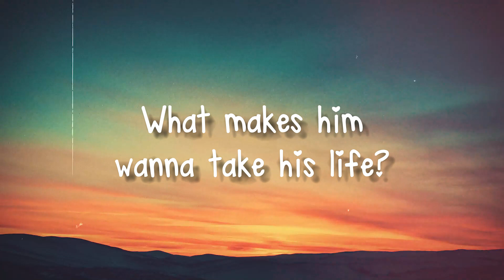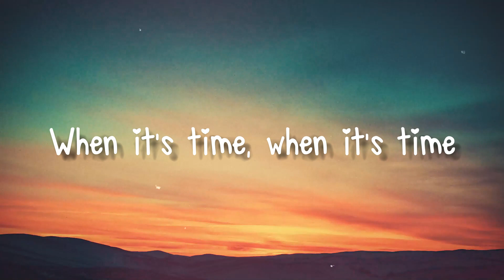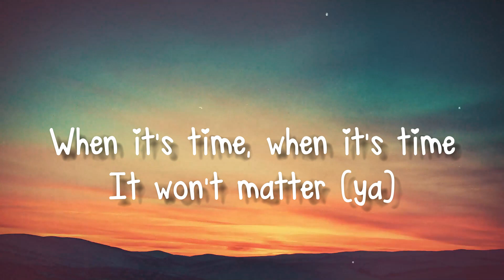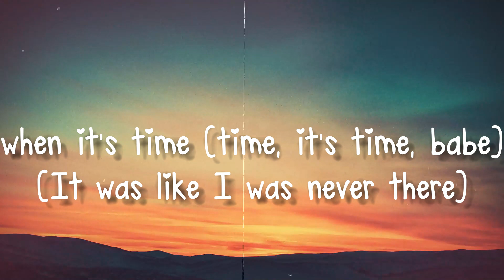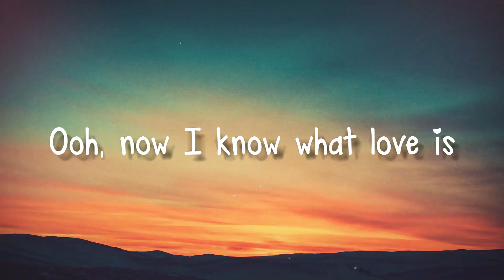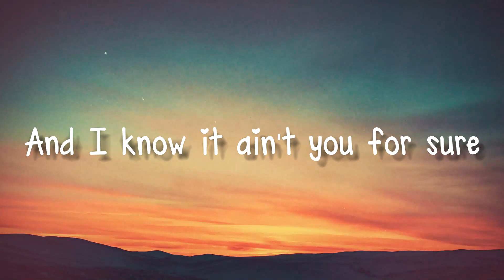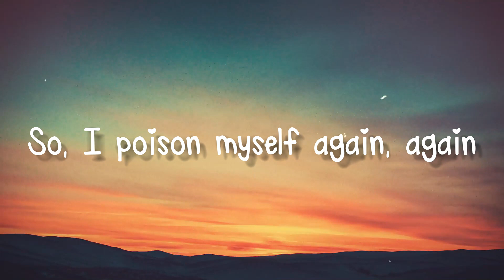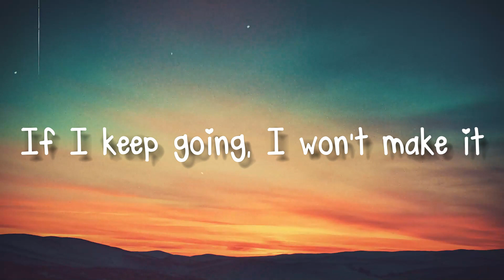I Was Never There - The Weeknd,Gesaffelstein{Lyrics Video}🌹